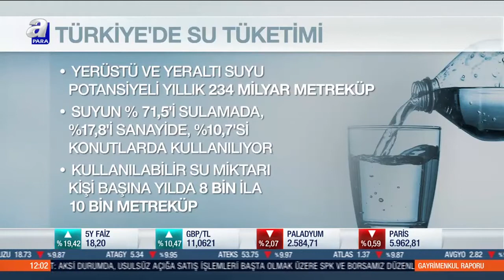Türkiye İMSAD - A Para TV - Gayrimenkul Raporu Programı - 22 Mart 2021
Türkiye İMSAD Yönetim Kurulu Başkan Vekili Ferdi Erdoğan, A Para TV'de Şafak Tükle'nin sunduğu Gayrimenkul Raporu programına canlı yayın konuğu oldu. Ferdi Erdoğan,  '22 Mart Dünya Su Günü' dolayısıyla sanayide ve konutta su tüketiminin önemine değinerek alınması gereken önlemlerin altını çizdi. İnşaat malzemeleri sanayisine yönelik gelişmeleri güncel verilerle değerlendirdi.